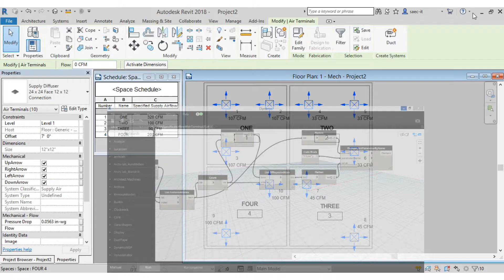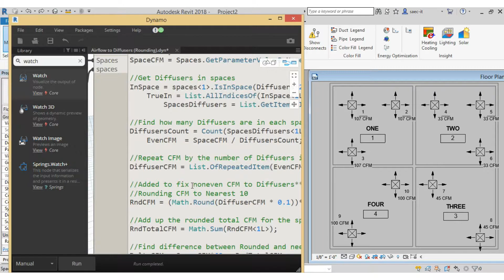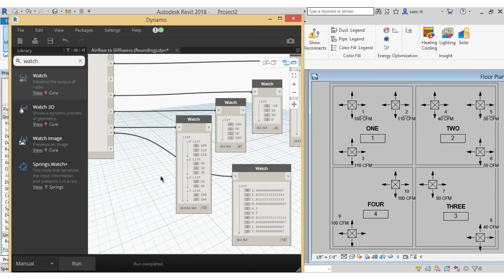Space CFM to Diffusers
Dynamo populating Diffuses with Spaces CFM and round uneven numbers to the ten spot while assigning the remainder.